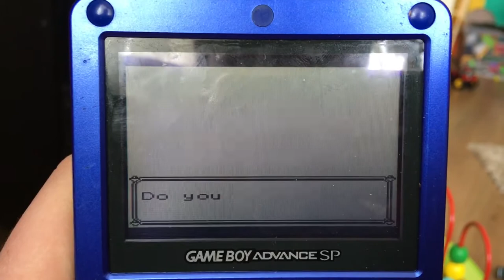Pokemon Red - CAUGHT A MEW AFTER 20 YEARS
I finally caught a mew :)